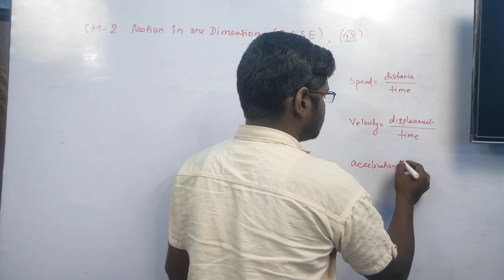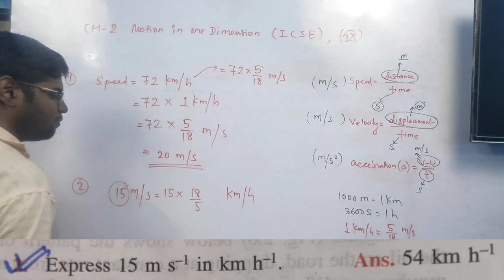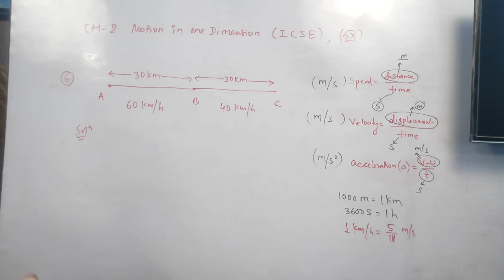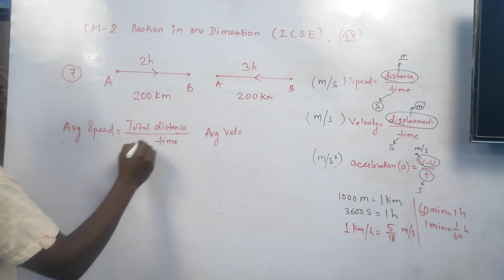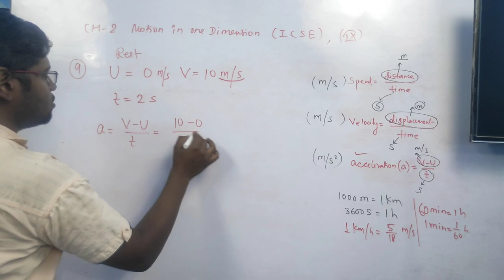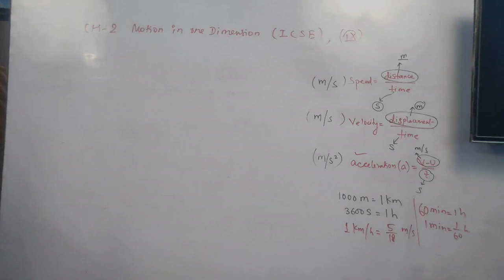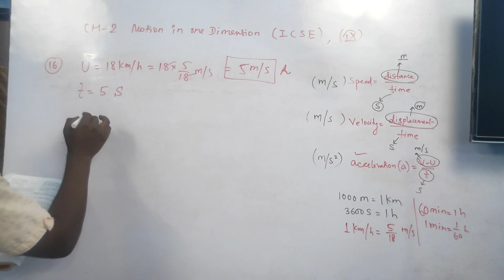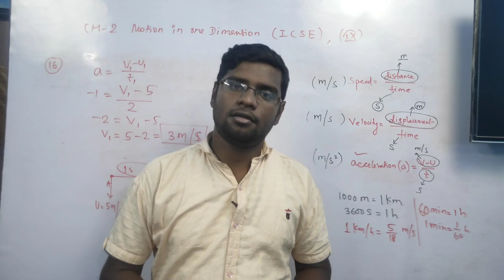Class 9 ll ICSE ll CH 2 - Motion In One Dimension ll complete numerical of 2 (A)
Motion in one dimension ll complete numerical of 2(A)